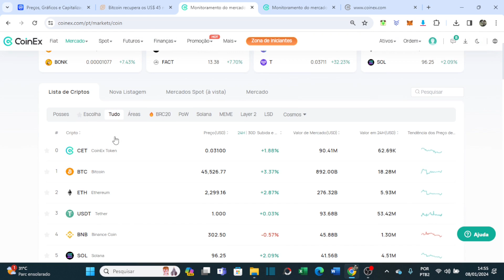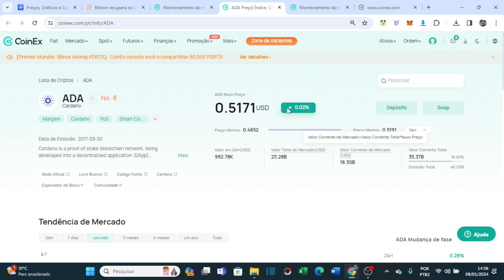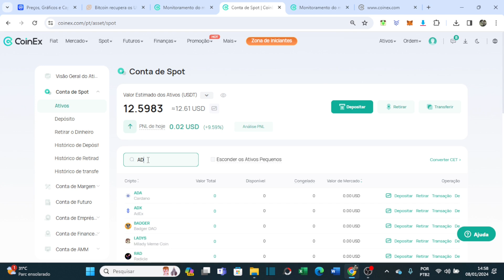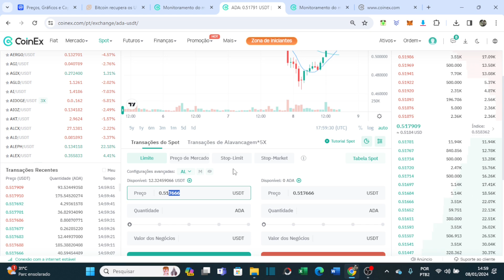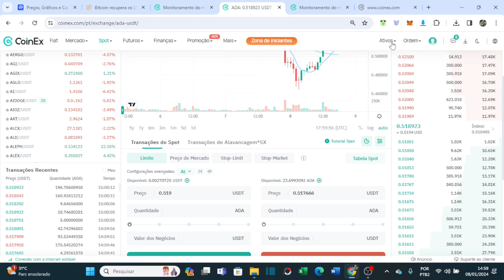Guia Completo: Como Comprar Criptomoedas de Forma Segura e Eficiente - O MERCADO CRIPTO É MUITO BOM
Descubra passo a passo como comprar criptomoedas de maneira fácil e segura neste tutorial abrangente. Desde a escolha da exchange, explore as melhores práticas para otimizar sua experiência de compra de criptoativos. Este vídeo é essencial para iniciantes e investidores experientes que buscam maximizar eficiência e segurança em suas transações."

Conheça o curso INVESTINDO EM CRIPTOMOEDAS, com mais de 10 módulos e com mais de 60 aulas, desde análise fundamentalista, operações e análises gráficas
Aproveite o desconto de 20% por tempo limitado, digite CUPOM20 quando estiver finalizando sua compra.